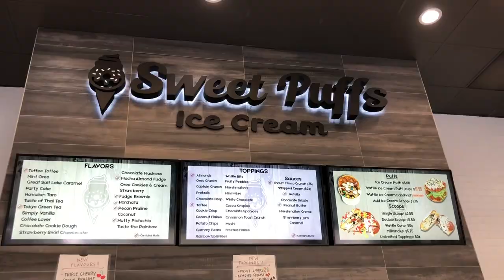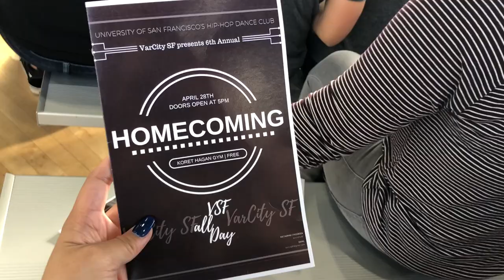Food, BFFS, & Tea Gardens! | buggybunztv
THIS EPISODE:
Nugget's Dingo!
Visiting Grandpa Adong
SweetPuffs & Sharetea
Vincent's Surprise
Hayward Japanese Tea Garden
Lake Chabot Public Market
Triple date with Erica, Isaac, Maria, & Howie
SF Adventures with Francis

FOLLOW MY FRIENDS AND ME!

FTC: All video has been taken by either my boyfriend and I on our cameras and phones. Music is credited to the owner.